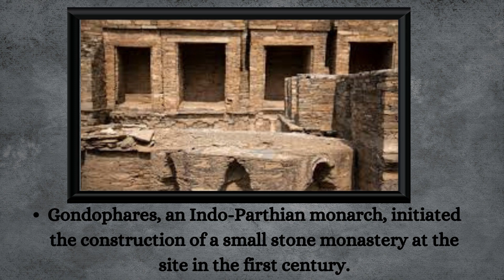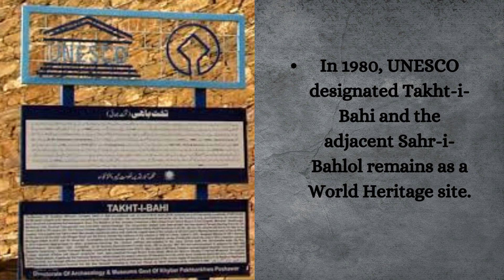Takht-i-Bahi Uncovered: A Glimpse into Ancient Buddhist Heritage .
Exploring Takht-i-Bahi: Ancient Buddhist Monastery and Heritage Site
Description: Welcome to our YouTube journey as we delve into the captivating history of Takht-i-Bahi, an extraordinary ancient Buddhist monastery nestled in the scenic Mardan province of Pakistan. Discover the intriguing story behind this remarkable site, its survival through tumultuous times, and its designation as a UNESCO World Heritage site.
🕊️ Takht-i-Bahi: A Haven of History and Tranquility Immerse yourself in the timeless serenity of Takht-i-Bahi, a sanctuary of springs, as we unveil its significance as one of the last standing vestiges of ancient Buddhist heritage in the region. This historic site's isolation shielded it from the ravages of Hun invasions, allowing it to endure as a testament to the past.
🌄 Buddhist Legacy Amidst the Huns Travel back to the 5th and 6th centuries when Central Asian Huns expanded into present-day Pakistan and Afghanistan. Witness the destruction that befell countless Buddhist monuments, while Takht-i-Bahi stood strong due to its secluded location, preserving its rich history.
🏞️ Takht-i-Bahi's Enchanting Setting Perched in the highlands of Mardan province, Takht-i-Bahi's name, meaning "throne of springs," paints a vivid picture of its surroundings. Join us on a visual journey through its lush landscapes and explore the stunning backdrop against which this ancient treasure resides.
🏛️ Unveiling the Past: Gondophares and Beyond Unearth the mysteries of Takht-i-Bahi's origins with an in-depth look at its inception during the reign of Indo-Parthian monarch Gondophares. Witness the growth of this modest stone monastery into a sprawling Buddhist complex over eight centuries, supported by successive dynasties.
📜 Sahr-i-Bahlol: A Supporting Haven Discover the symbiotic relationship between Takht-i-Bahi and the walled town of Sahr-i-Bahlol. Learn how residents contributed offerings and sustenance to the resident monks, forming an integral part of the site's history.
🌅 Decline and Rediscovery Witness the decline of Takht-i-Bahi as Buddhism waned in the 7th century, leading to the departure of its monks. Explore its hidden existence until the late 19th century when it was rediscovered, sparking a renewed interest in its historical significance.
🔍 Archaeological Treasures Unveiled Delve into the exciting world of archaeology that has unearthed statues, sculptures, and relics that shed light on the past. Experience the main court of stupas, monks' meditation cells, meeting halls, and covered tunnels that form the complex's intriguing layout.
🌐 Takht-i-Bahi's UNESCO Heritage Status Discover how Takht-i-Bahi's structures and artifacts offer a unique window into early Buddhist history and Pakistan's legacy. Learn about its well-deserved recognition as a UNESCO World Heritage site in 1980, alongside the neighboring Sahr-i-Bahlol remains.
Join us as we embark on a visual and historical odyssey through Takht-i-Bahi's captivating journey.